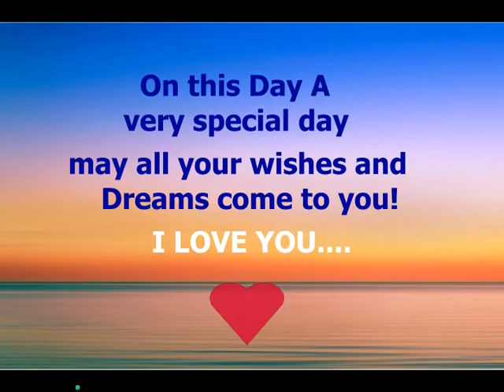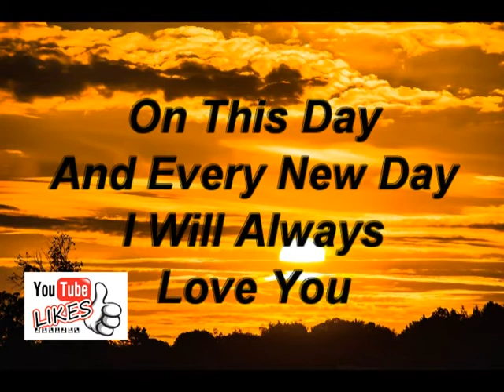Happy Birthday Melissa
When we think of the name Melissa, we identify
it immediately with the 1970s, a decade when
the name dominated in popularity. However,
the name has enjoyed a much longer history
on the American naming charts.